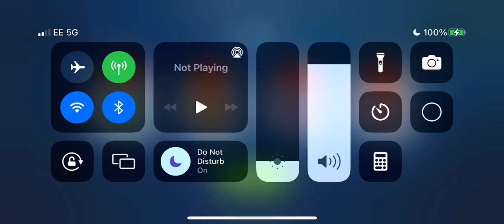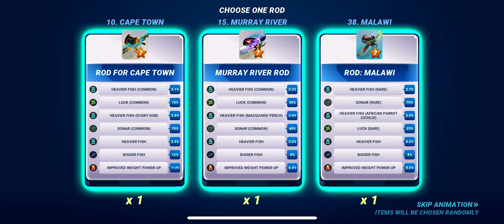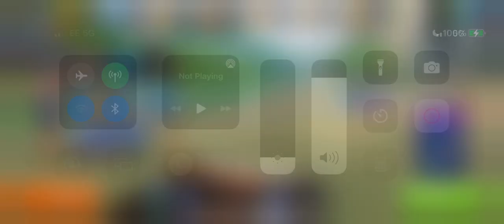3 7 star rod pack opening (fishing clash)